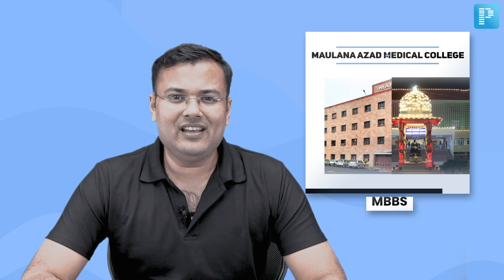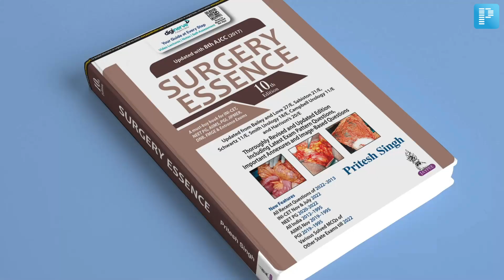Meet Dr. Pritesh Singh, Faculty for Surgery at PrepLadder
Introducing Dr. Pritesh Singh, an accomplished medical professional with impressive qualifications, including MBBS, MS (Surgery), FMAS, FIAGES focused in Medicine from Maulana Azad Medical College, Delhi, who is currently a valuable contributor to the PrepLadder platform and also the author of SURGERY ESSENCE, AIIMS ESSENCE, NEET ESSENCE, INICET ESSENCE, Quick Review of Surgery. With extensive training and experience in the field of Surgery, Dr. Singh brings a wealth of knowledge and expertise to his role, helping aspiring medical students and professionals to excel in their careers. His dedication to providing high-quality education and guidance to his students is second to none, and his passion for helping others achieve their goals is evident in his teaching approach. Get ready to learn from one of the best in the business with Dr. Pritesh Singh.